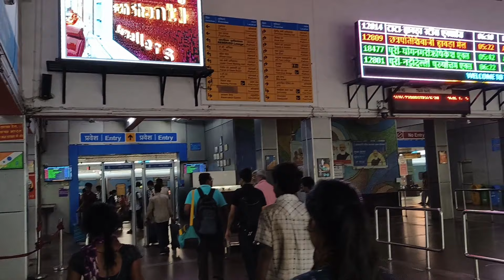Train Journey from Tatanagar to Howrah. Steel express 2023. Jamshedpur se Kolkata. Narrated by me 😊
Tatanagar Junction se Howrah Junction tak ka safar.
STEEL EXPRESS – 12814, TATANAGAR JN (TATA) To HOWRAH JN (HWH)

Please comment kar k batao kaisa laga video.